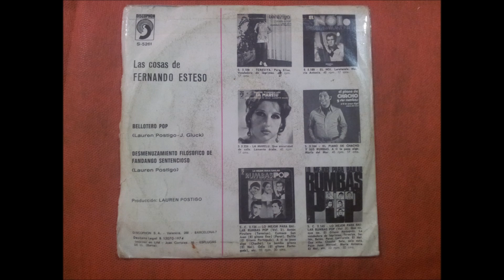LAS COSAS DE FERNANDO ESTESO.(DESMENUZAMIENTO FILOSOFICO DE FANDANGO SENTENCIOSO.)(7''.)(1974.)